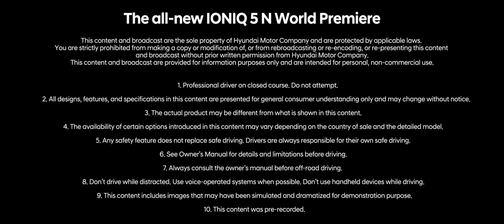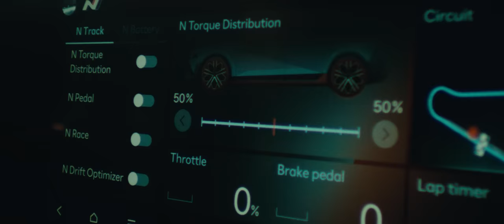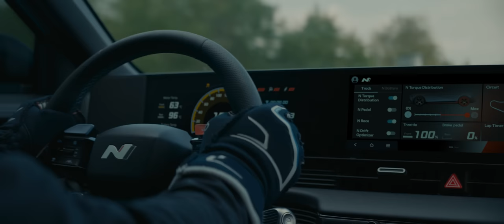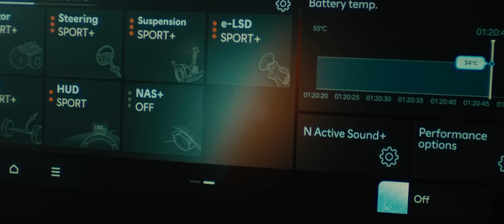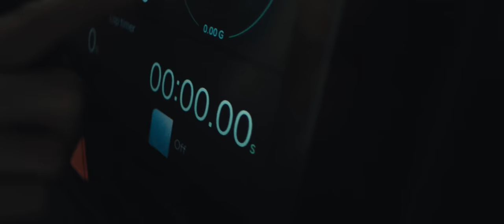Hyundai N｜The all-new IONIQ 5 N World Premiere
For all the Nthusiasts who love driving.

Today marks the beginning of our new chapter.
Pure, unfiltered driving fun will continue.
Because at Hyundai N,
driving still matters.

Introducing the all-new IONIQ 5 N.

Power: 650PS (478kW) and 770Nm with N Grin Boost
Maximum motor RPM:  21,000 RPM
Battery: 84kWh with 4th generation battery
0-100km/h: 3.4 seconds